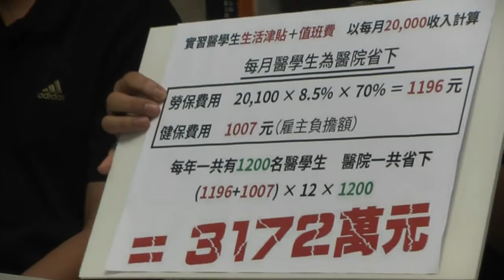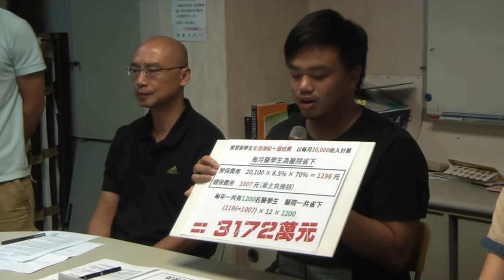[即時]2014.08.21 時薪30元 實習醫學生訴求納入勞健保記者會